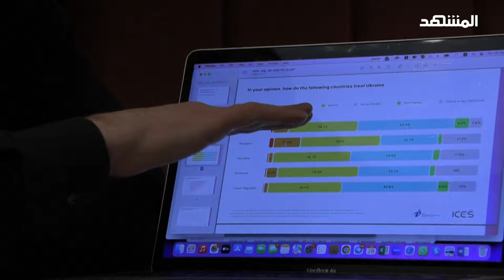روسيا تحمل أوكرانيا مسؤولية مقتل مدنيين في مدينة ماريوبول - نشرة اليوم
قال الكرملين إنه لم يراجع بعد تقديرات لمنظمة هيومن رايتس ووتش بشأن عدد الأشخاص الذين قتلوا في ماريوبول، لكن في الوقت نفسه اتهم الكرملين القوات الأوكرانية بالمسؤولية عن مقتل العديد من المدنيين في المدينة، وتقول منظمة هيومن رايتس ووتش إن 8000 شخص على الأقل سقطوا جراء القتال أو لأسباب مرتبطة بالحرب.

التفاصيل يعرضها مراسل "المشهد" من موسكو فادي صالح